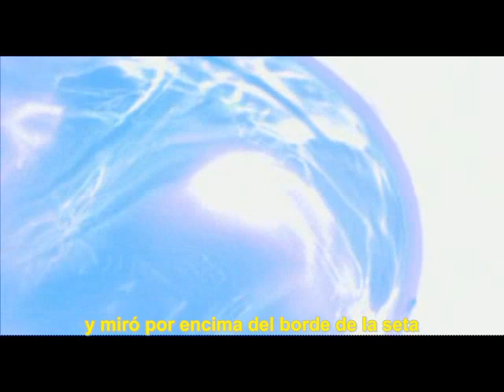The Gathering - Herbal movement (subtitulos español)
Esta para mi es una obra maestra creada por "The Gathering" desde el DVD "A sound relief", donde logran un excelente sonido y una gran atmósfera musical, además de que la interpretación de anneke es realmente  maravillosa como siempre...

La intro es extradio de algunos pasajes de la obra de Lewis Carroll (Alice in Wonderland), más especificamente de la parte final del capítulo 4 (la casa del conejo) y la primera parte del 5to capítulo  (consejos de una oruga)...

Una acotación, "Lazy" es un término que su significado primario es "perezoso" si lo buscas en diccionarios, pero en la canción la entiendo como algo "aburrido" o monótono que creo que esa es la idea en la canción, si tienen alguna otra sugerencia del significado de esa palabra me la hacen saber...

Letra en ingles de la intro

...There was a large mushroom growing near her, about the same height as herself; and when she had looked under it, and on both sides of it, and behind it, it occurred to her that she might as well look and see what was on the top of it.

She stretched herself up on tiptoe, and peeped over the edge of the mushroom, and her eyes immediately met those of a large caterpillar, that was sitting on the top with its arms folded, quietly smoking a long hookah...

...at last the Caterpillar took the hookah out of its mouth, and addressed her...

`Who are YOU?' said the Caterpillar

This was not an encouraging opening for a conversation. Alice replied, rather shyly, `I -- I hardly know, sir, just at present